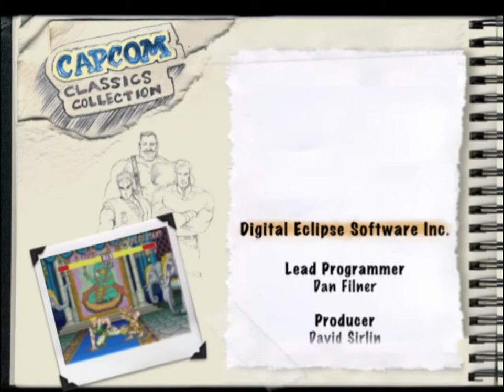Capcom Classics Collection (Credits) (PlayStation 2) (US)